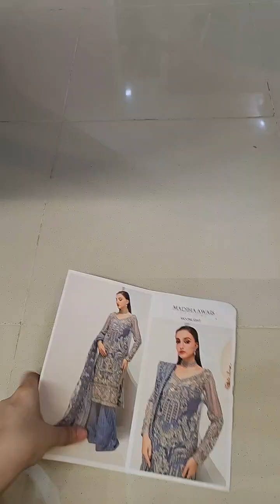Madiha Awais Couture Net Embroidered Unstitched MOONLIGHT